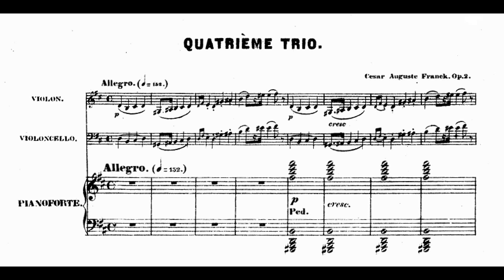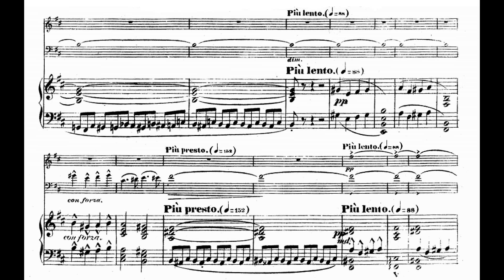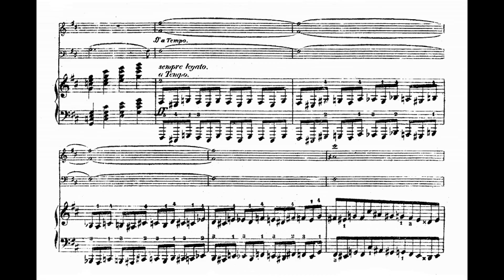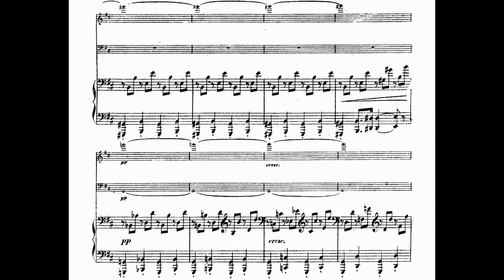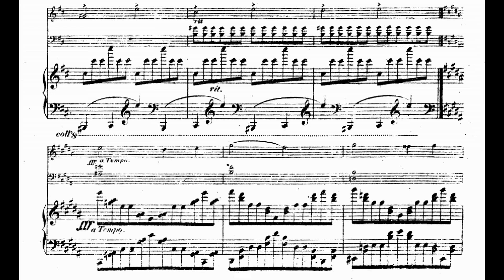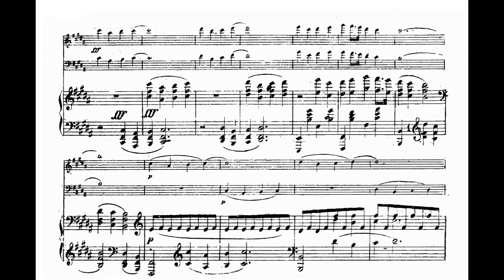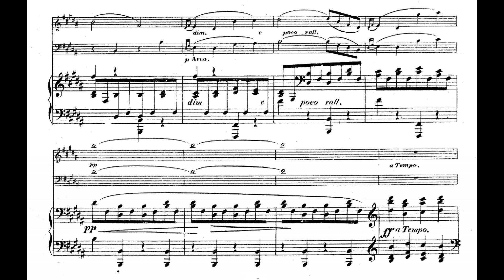Franck - Piano Trio No. 4 in B minor, op. 2 (Audio+Sheet) [Bekova]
César Franck's 4th piano trio, played by the Bekova Sisters.
This single-movement work was planned to be the final movement of his op. 1 no. 3, but he deciced to rewrite the finale and publish the remaining movement as another trio. This work is dedicated to Franz Liszt, who highly praised Franck's three trios op. 1.